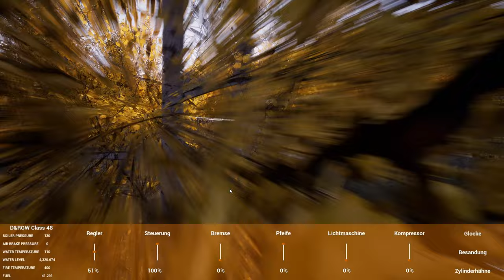Railroads Online! - GIGANTOS - S2E11 | 4K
In dieser Episode hab ich eine kleine Überraschung für euch vorbereitet. Ich hoffe es gefällt euch :)